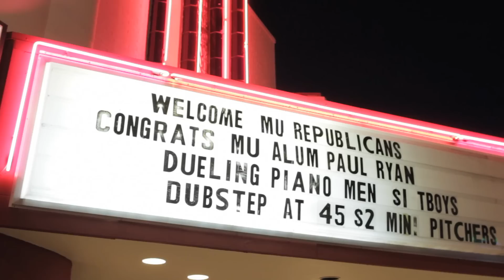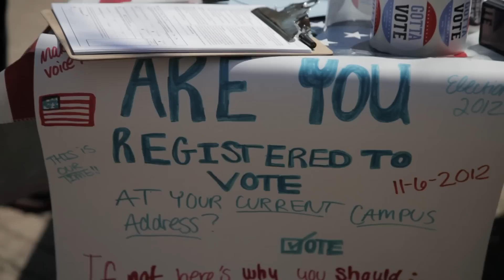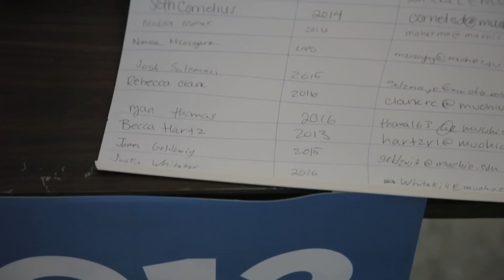USA Today Youth Vote